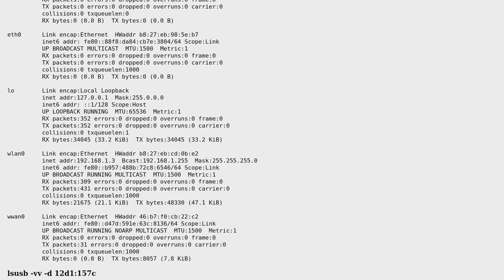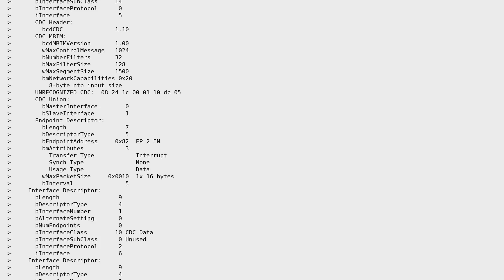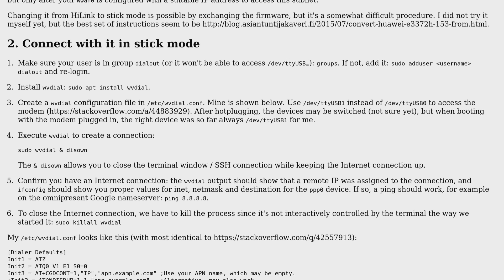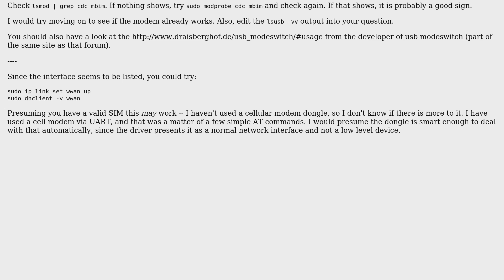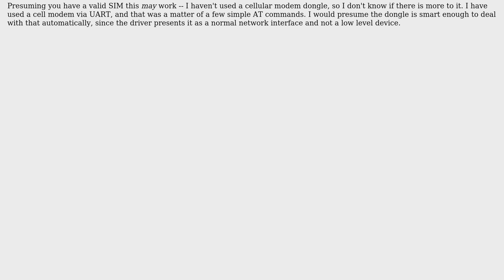Raspberry Pi: Problems with Huawei E3372 USB Modem with Raspberry Pi 3 (2 Solutions!!)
Raspberry Pi: Problems with Huawei E3372 USB Modem with Raspberry Pi 3

With thanks & praise to God, and with thanks to the many people who have made this project possible! | Content (except music & images) licensed under CC BY-SA | Music | Images & others | With thanks to user tanius user shyam user not2qubit user goldilocks and the Stack Exchange Network Trademarks are property of their respective owners. You are responsible for your own actions.